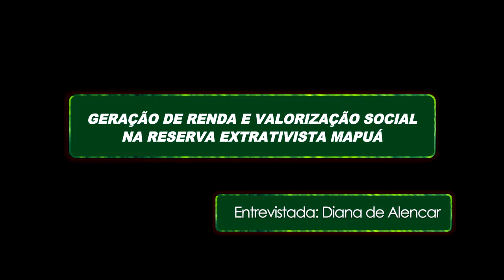Geração de renda e valorização social na Reserva Extrativista do Mapuá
Entrevista com Diana de Alencar Meneses

APOIO
GIZ